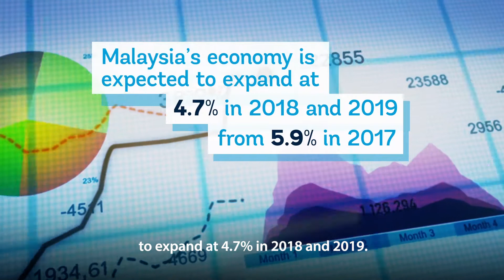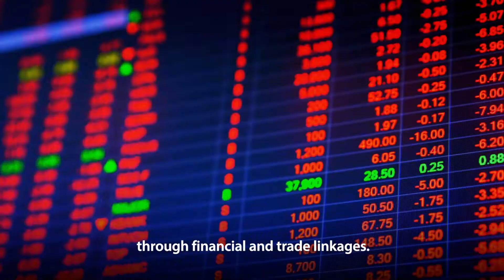Malaysia’s Economy Remains Resilient but Faces Global Headwinds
Malaysia’s economy is expected to grow at 4.7 percent in 2019. But global headwinds like trade tensions and increased volatility in financial and commodity markets weigh on the country’s economy as it moves forward.